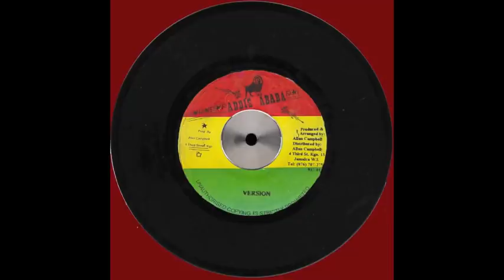Earl Zero - Heart Desire + Version.mov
Earl Zero - Heart Desire + Version /Produced & arranged by: Allan Campbell / ADDIS ABABA